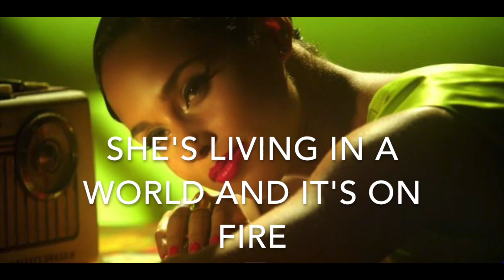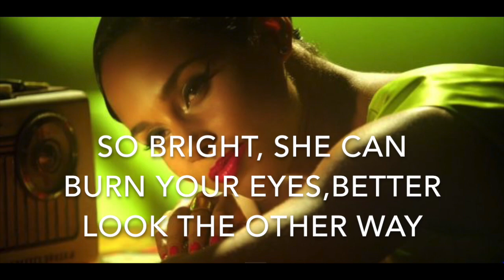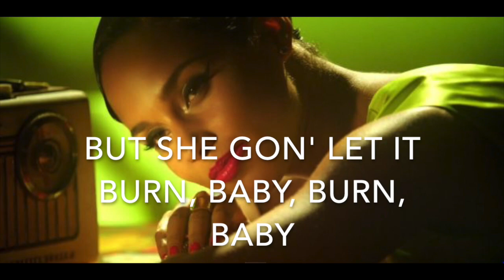Girl is on fire (-3) - Alicia Keys - Karaoke female lower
Girl is on fire - Alicia Keys - Karaoke female version lower (-3)
lyrics instrumental
Base versione femminile più bassa di 3 semitoni
Key: F#

Copyright:
SOLAR Music Rights Management
ARESA
Sony ATV Publishing
Spirit Music Publishing
UMPG Publishing
EMI Music Publishing
UMPI